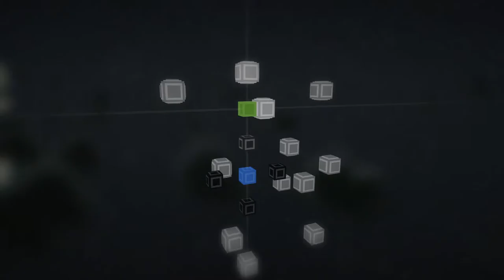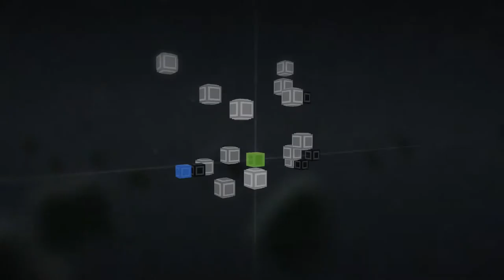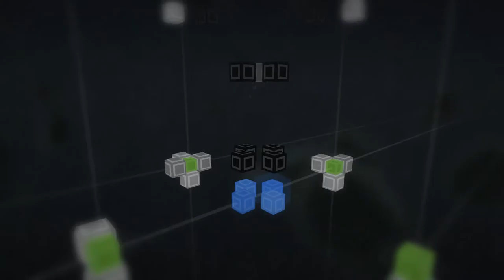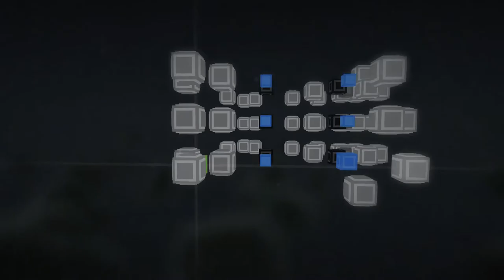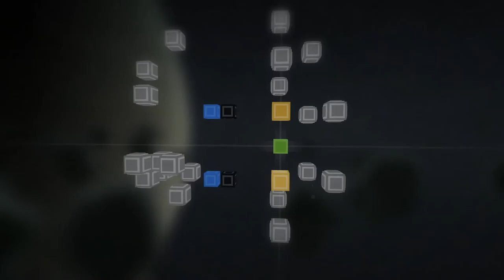ZeGame - 05 - World 6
ZeGame is a puzzle game by Jespertheend. The goal is to get green blocks to blue blocks in a 3D space.